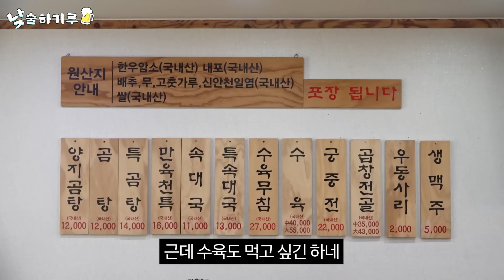속대국에 수육 처리하며 속 얘기 스윽 하기루 | 낮술하기루 EP.45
💗 업로드
매주 수요일 저녁 6시